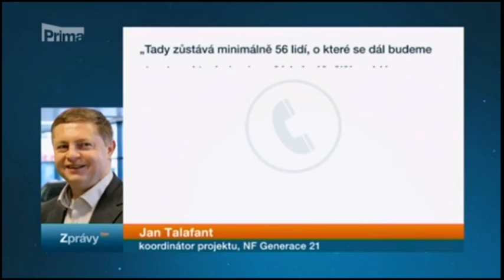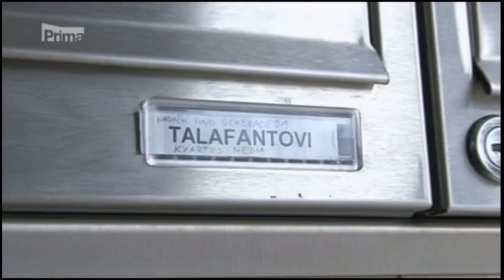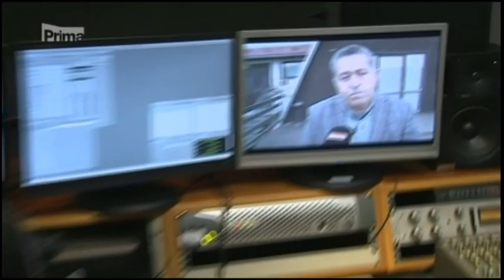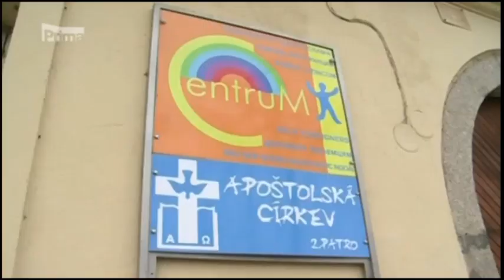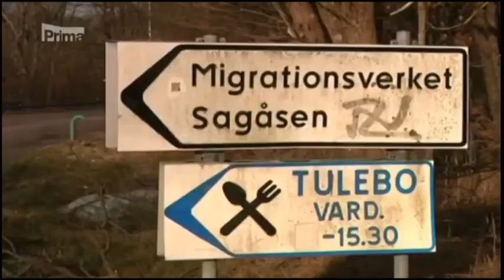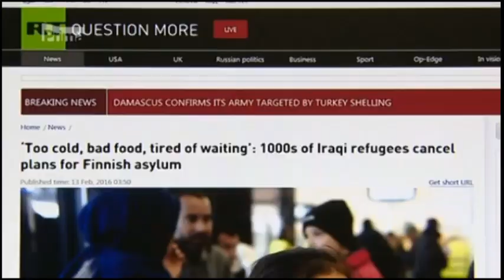Iráčtí uprchlíci v ČR - uprchlíci chtějí z ČR pryč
Ve včerejším (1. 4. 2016) pokračování reportáže o křesťanských uprchlících z Iráku na TV Prima z 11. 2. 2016: Projekt nadačního fondu Generace 21 ohledně přistěhování křesťanských uprchlíků z Iráku do ČR se hroutí. Ministr vnitra Milan Chovanec pozastavil jeho činnost a zdůvodnil to tím, že dalších 25 uprchlíků požádalo o vrácení cestovních pasů. Zpátky do Iráku nechtějí, ale rozhodli se vycestovat do jiných zemí Evropské unie, třeba do Švédska nebo Německa (obě země poskytují vyšší sociální dávky a jiné výhody). Takže si z ČR opět dělají pouze cestoví kancelář a republiku jako přestupní stanici. To se dalo ovšem čekat.

Podívejte se i na zbylé dvě reportáže, které následují hned za tou první. Úzce spolu souvisí.

Křesťanští uprchlíci z Iráku v Okrouhlíku u Jihlavy si vymýšlejí, že chtějí lepší byty než jim město Jihlava ZDARMA nabízí.